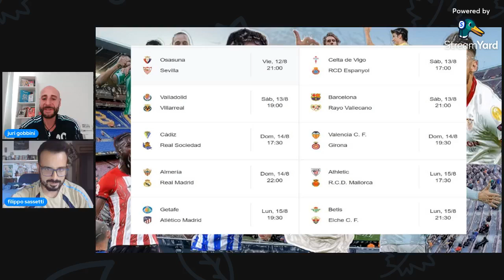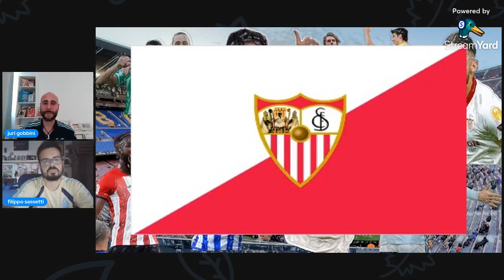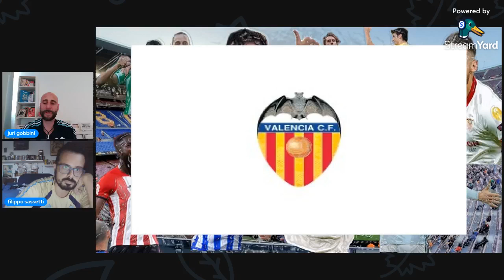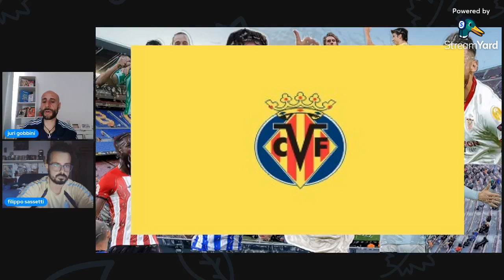La Liga 2022-23 Preview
Venerdì riparte la Liga: tutte le novità del campionato spagnolo con l'analisi delle 20 squadre, le probabili sorprese, le possibili delusioni e i giovani da tenere d'occhio